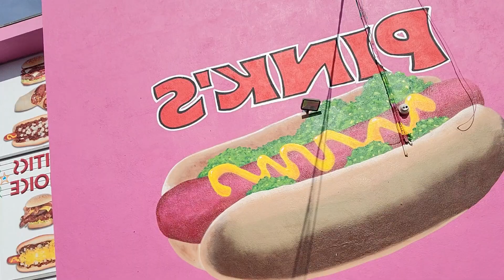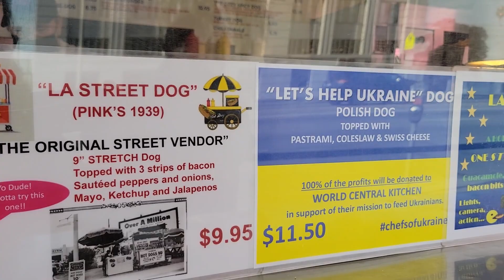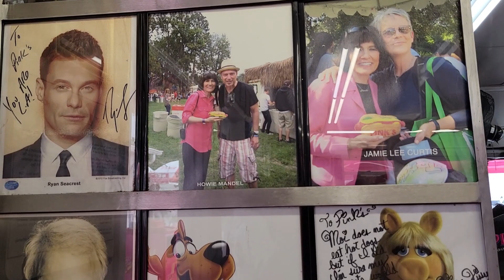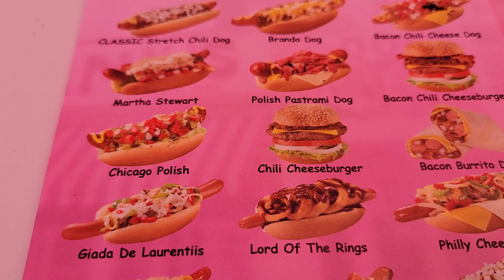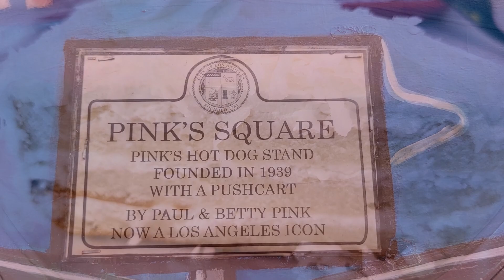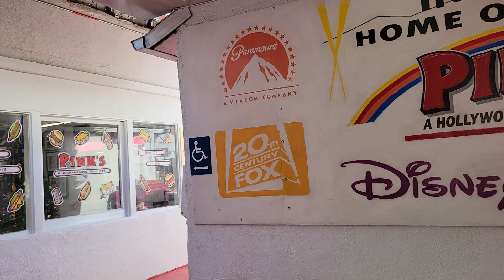Pink's Hot Dogs - A Hollywood Legend since 1939! The Most Famous Hot Dog Stand in Los Angeles!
Join us as visit Pink's Famous Hot Dogs in Los Angeles. The most famous Hot Dog Stand in Hollywood California. You may have seen Pink's on The Late Late Show with James Corden and featured in The Los Angeles Times. Every film star, musician and famous person you can think of has  most likely eaten at Pink's and can be seen on  their wall of fame. People travel from all over the world to try a hot dog at  Pink's!. Are Pink's Hot Dogs as good as everyone says?  We'll let you know!

Thanks for being a part of the Magic with us!

If you enjoy sharing in the magic with us , please do subscribe and click that little bell 🔔 next to the subscribe button so you never miss anything Traveling in America,  Disney, Universal, Knott's Berry Farm  or anything The Mickey Bunch!

Want some The Mickey Bunch swag?

If you'd like to to help our channel ,you can become a member of Pirate Redd's Crew

We love postcards and mail from you! Please send friend mail to:
9920 S Rural Rd Ste 108 #133

For unique jewelry that not only is beautiful but helps women all over the world, check out Pura Vida Jewelry using my ambassador

If you'd like to find out more about Scentsy, you can use my referral

Amazon Disney Treasures - Out of the Vault Monthly T-shirt Subscription:

Check out fun hand crafted jewelry By TMarie's Place on Etsy!  I love the Mickey earrings that she made me.

For your own custom stickers and t-shirts - Save $10 in store credit at Sticker Mule

If you'd like to celebrate yourself or your favorite redhead with merchandise Just for Gingers!  Check out The Redhead Secret Box here: